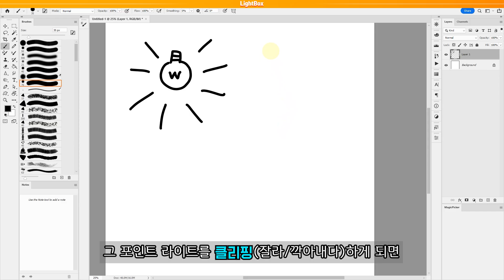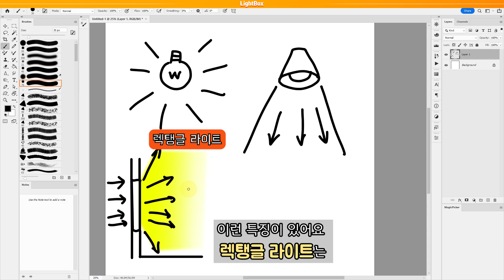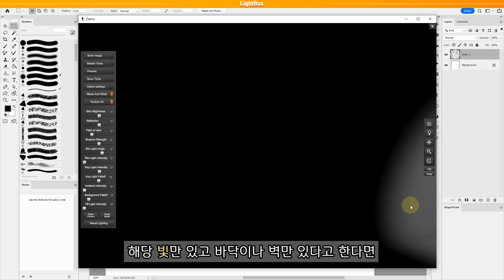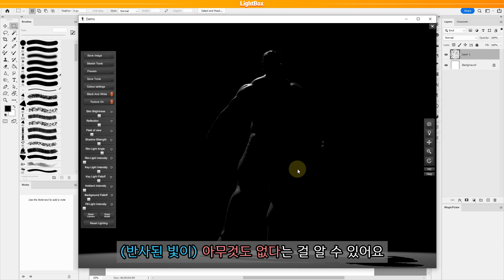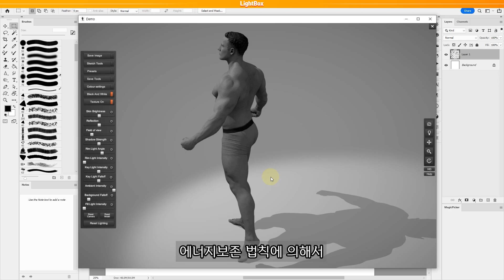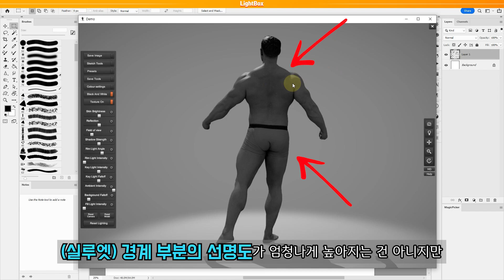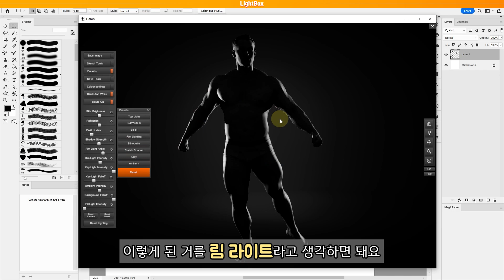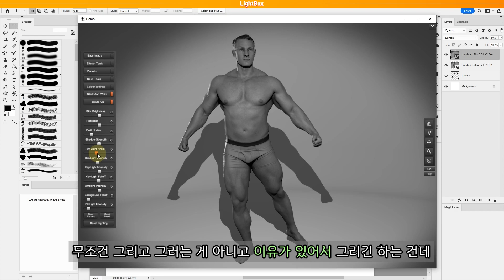(Eng Sub) 그림 독학러 꼭 보세요/ 알기 쉽고 재미있게 설명하는 라이팅 팁과 광원의 특징/ 그림에 적용하는 법/ 키 라이트, 앰비언트 라이트, 필 라이트, 림 라이트 란?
오늘은 다양한 라이트 종류와 광원의 특징에 대해 설명 드립니다.
- 주광원 종류 - 포인트 라이트, 스팟 라이트, 렉텡글 라이트, 디렉셔널 라이트
- 광원의 특징 - 키 라이트, 앰비언트 라이트, 필 라이트, 림라이트

혹시 여러분께서 궁금한 내용이 있다면 댓글로 질문을 주시거나
혹은 알고 싶은 내용이 있다면 제보해 주시면 영상으로 준비해 드리겠습니다.
또는 수요일 저녁 9시 정기 방송인 "수수그방"에 참여하셔서 질문 주시면 답변 드리도록 할게요.

LightBox라이트박스
무료템플릿 : 존코바
00:00 강의미리보기
00:16 주광원 종류 4가지
01:33 아나토미360으로 광원 특징 알아보기
01:59 키 라이트 특징
03:16 앰비언트 라이트 특징
04:45 필 라이트 특징
06:12 림 라이트 특징

제가 꾸준히 그림과 강의 영상을 만들 수 있도록 멤버십 회원이 되어 저를 후원해 주세요! 여러분들의 후원이 유튜브 영상을 만드는데 아주 큰 힘이 됩니다!!
회원이 되시면 2배속 작업 영상, 혹은 1배속 작업 영상들을 무제한으로 보실 수 있습니다.
아래 주소로 멤버십 회원으로 가입하시면 됩니다.

또는 제 스토어를 통해 후원해 주실 수 있습니다.